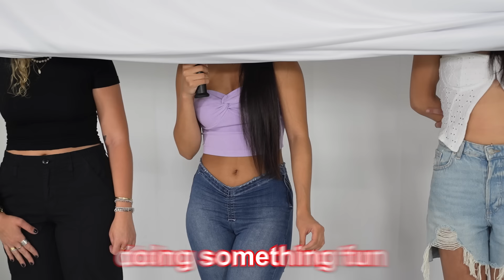Blind Dating 5 Girls Based On Their Outfits!